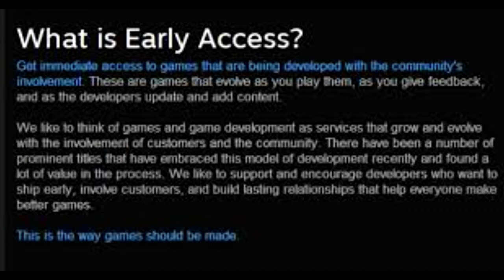Mobile App Review: Player Unknown Battleground Mobile Version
I look into this mobile app after people gave praises for the other versions. before fortnite took over!